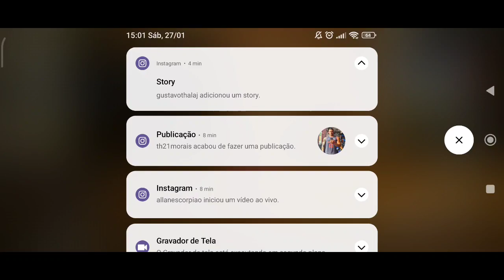Devil May Cry Peak Of Combat Capítulo 7 Part 2 - Cristal Brilhante